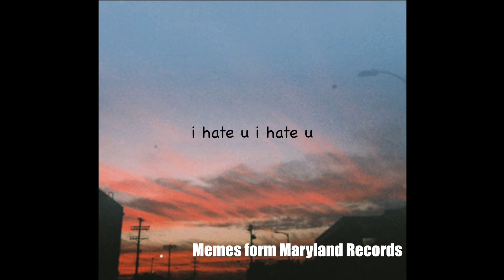i hate u i hate u (i hate u i love u parody)